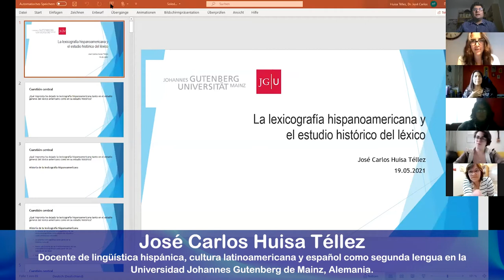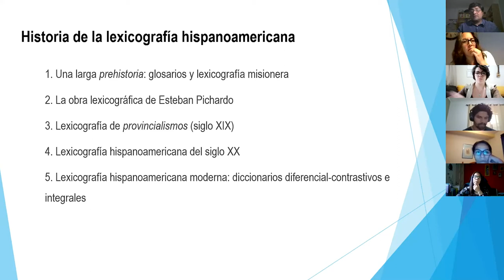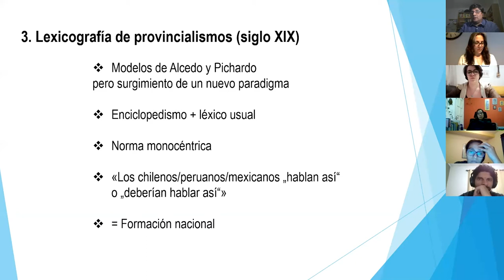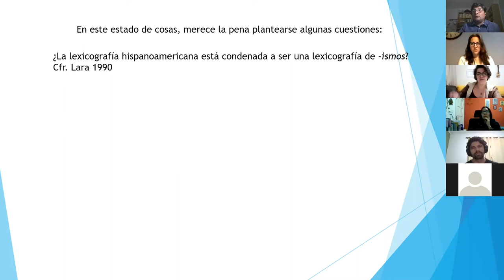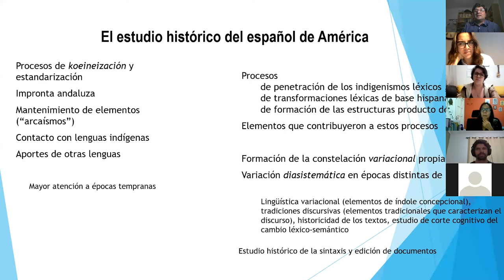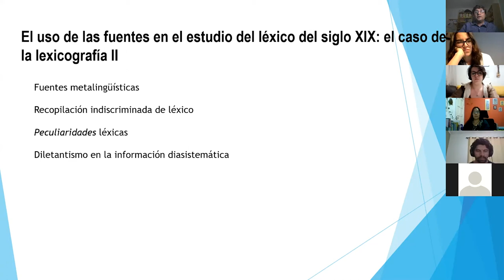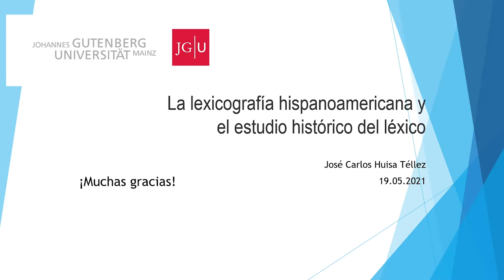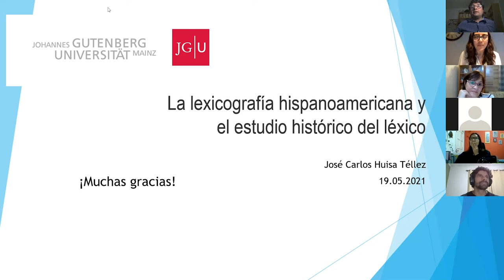Seminario Internacional Español de América - Sesión 10